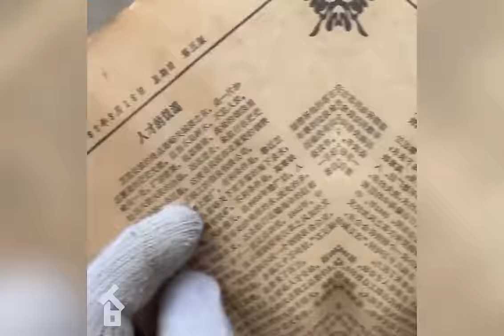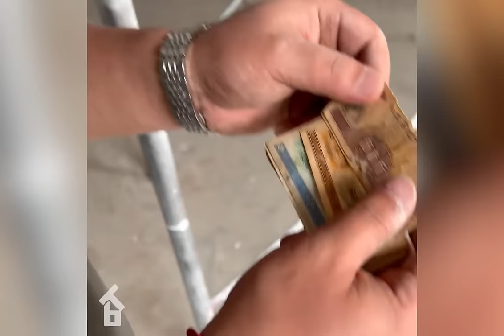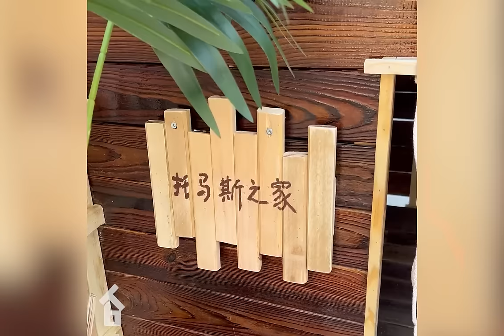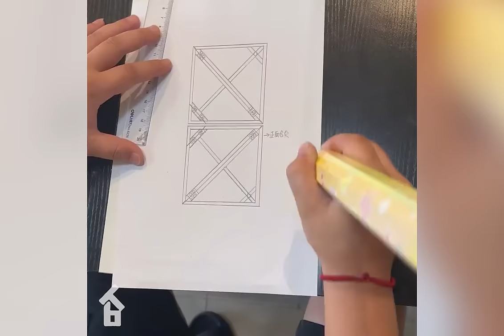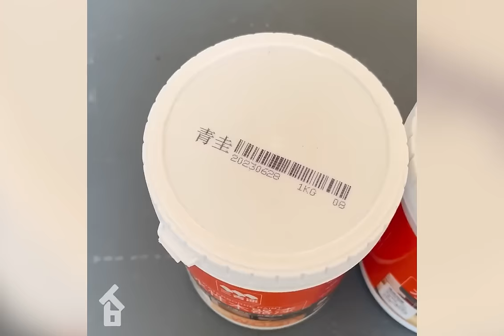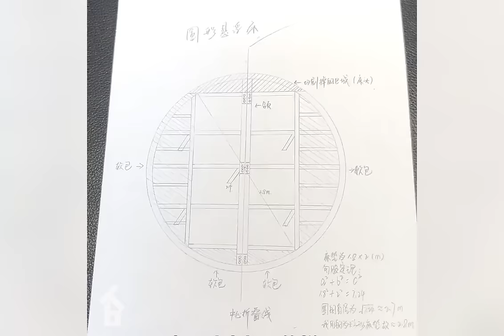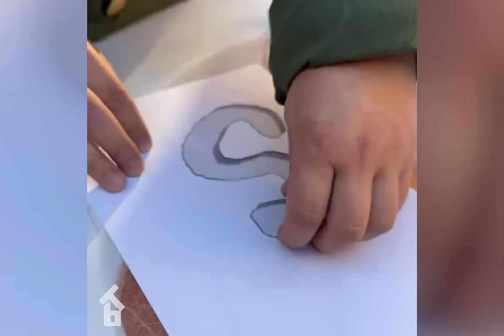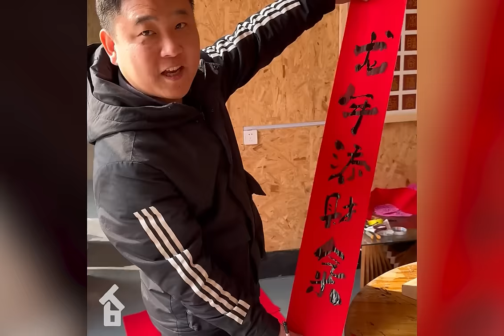Two brothers secretly returned to renovate the old house to surprise their mother | Makeover room